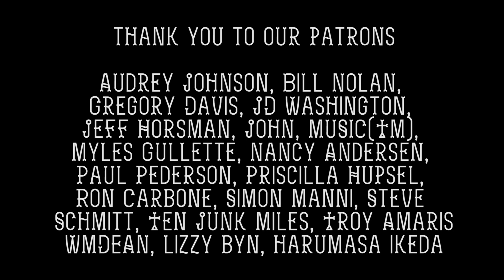EP 31 Jerry Wonda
St. Paul chats with Jerry Wonda, a 3x Grammy Winning producer, bassist, songwriter and philanthropist.

PREVIOUS EPISODES:
Season Two

Season One